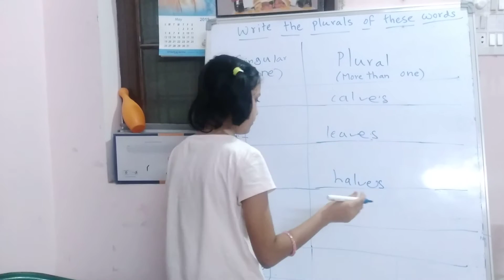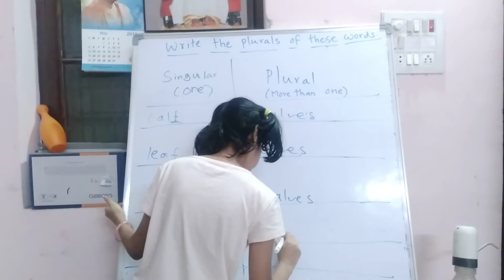Write the plurals of these words